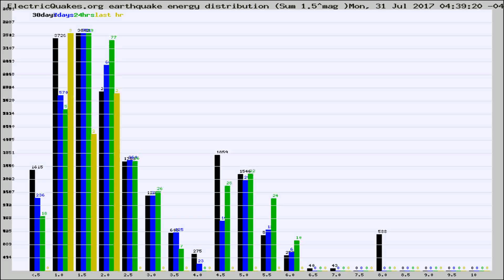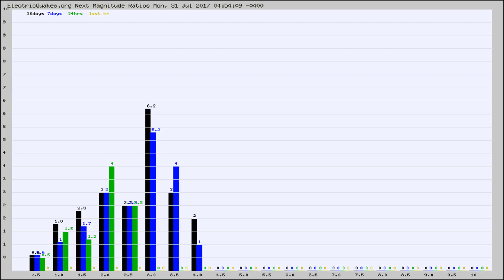Todays_Hourly_World_Earthquake_Statistics_from_ElectricQuakes.org_07-31-17+05:02:01